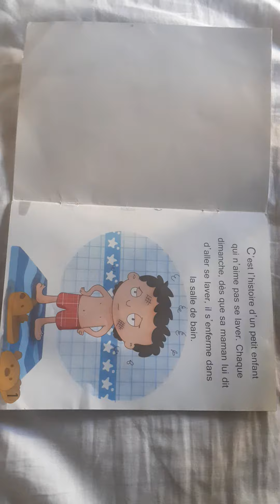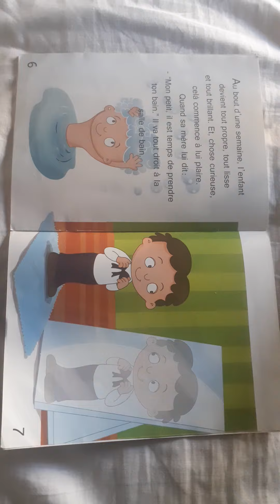lire des histoires : Un enfant malicieux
conte pour les enfant pour dormir